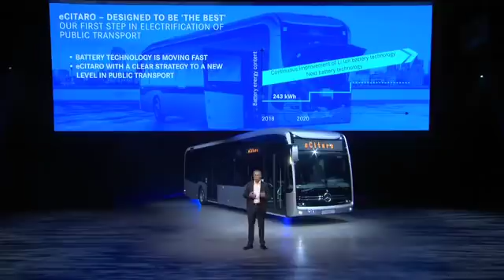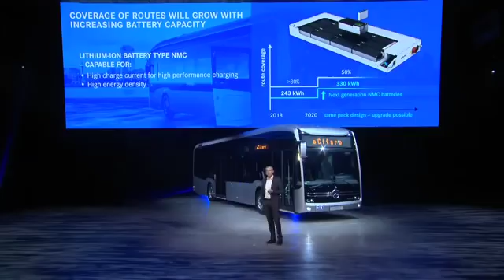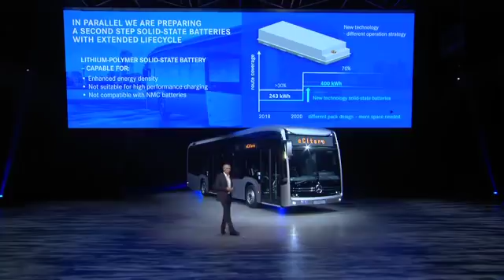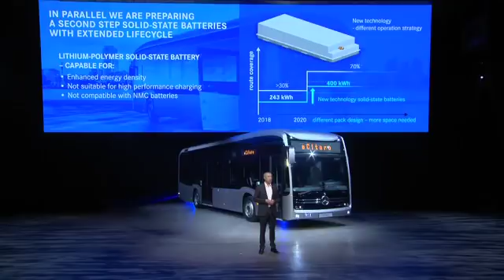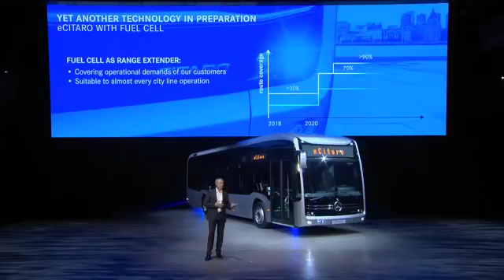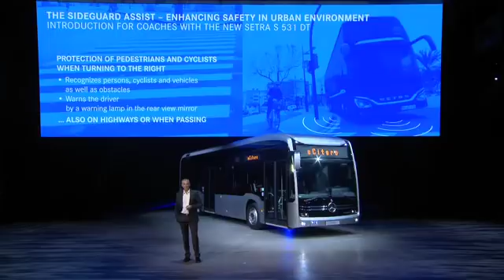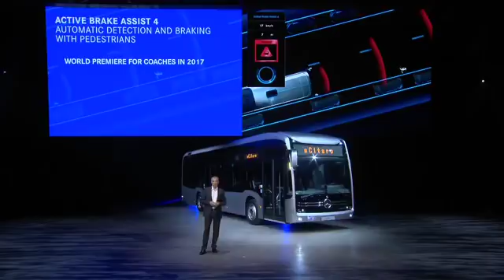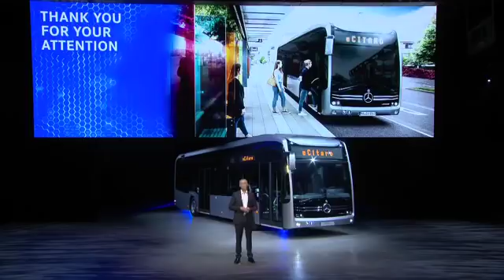Gustav Tuschen, Head of Product Engineering Daimler Buses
Gustav Tuschen talks about current and and future battery technology and fuel cell range extenders for Daimler’s eCitaro.